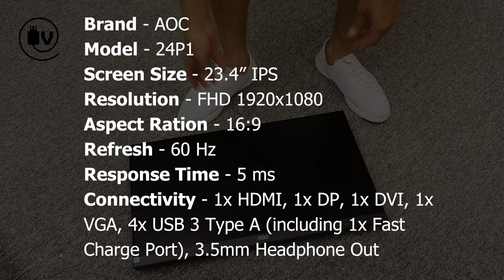AOC 24P1 Monitor - The Unbox Min (Tagalog Version)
Unboxing a 24P1 monitor from AOC, on The Unbox Minute.

Similar AOC Monitor (India):